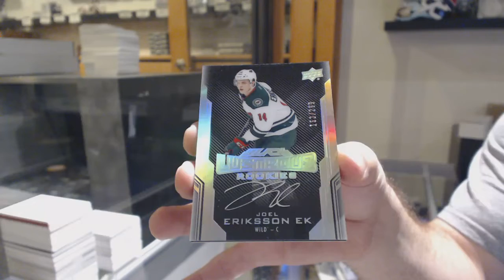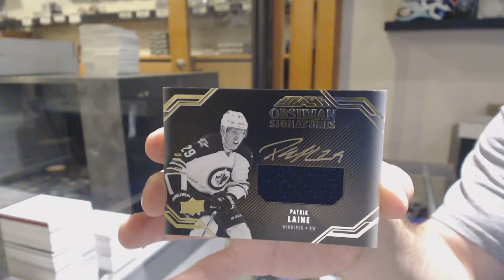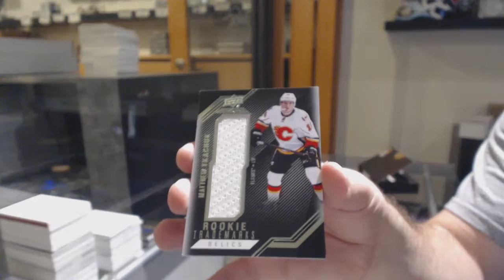16-17 Upper Deck Black Hockey 2 Box Double Up Break - C&C GB #11,153